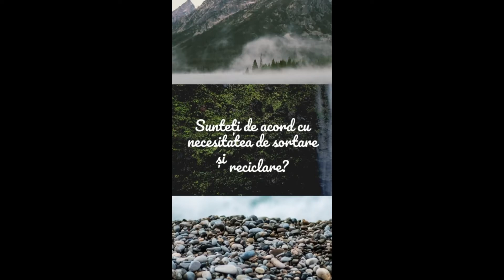Sondaj Ziua mediului 05 06 2022